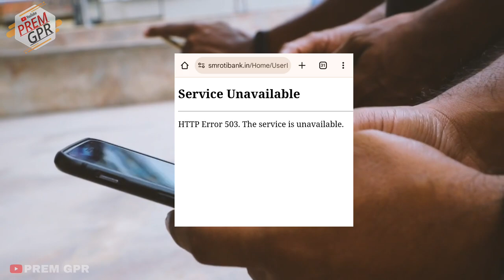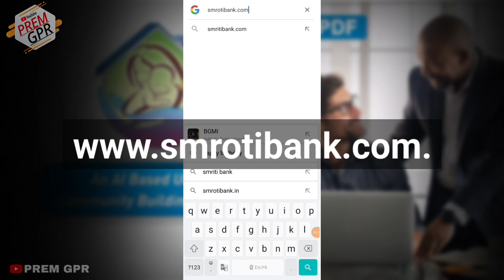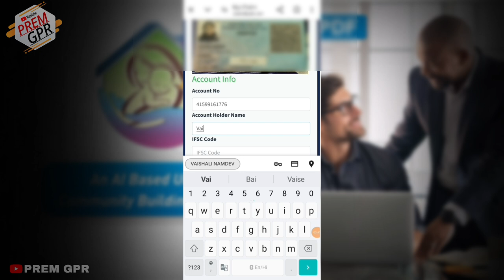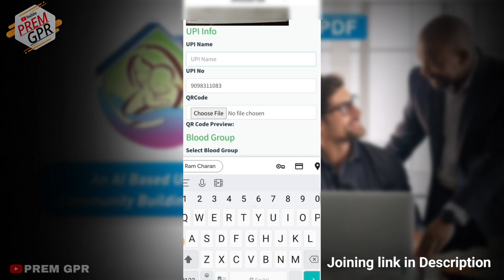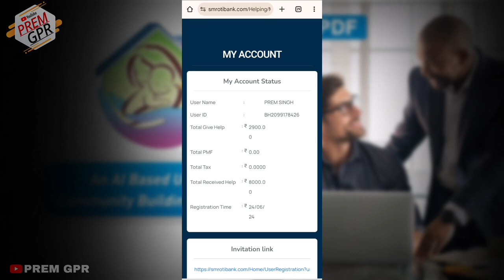Shree maa roti foundation kyc kaise kare || shree maa roti bank foundation new update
Smroti bank kyc kaise kare
shree maa roti bank foundation

SMROTI.

E-Pin